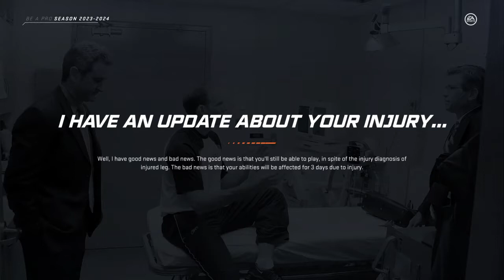NHL 20 Be A Pro -Episode 94- 2nd Round Game 1!!!